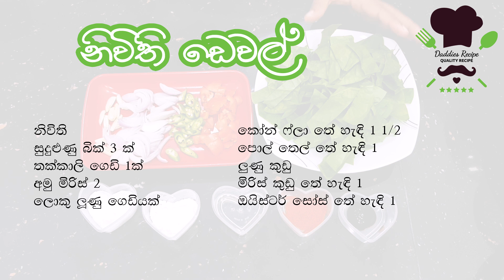Deviled Spinach Recipe In Sinhala By Gangani - රසෙන් 🥦ගුණයෙන් 🥦ඉහල 🥦නිවිති ඩෙවල්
Ingredients

spinach
tomato
onion
garlic
green chili
1 tsp of coconut oil
salt
1 tsp of red chili powder
1tsp of oyster sauce
1 tsp of cornflour